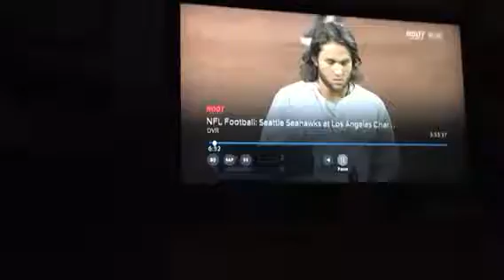38 pretty beautiful cute young little kids Anthony gloves canyon feild